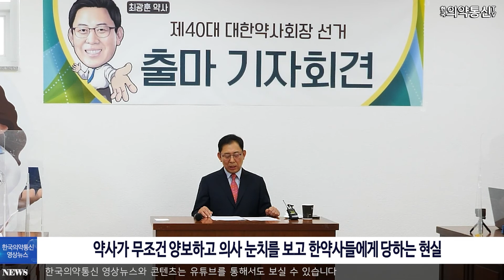최광훈 대한약사회장 후보 출마 선언문